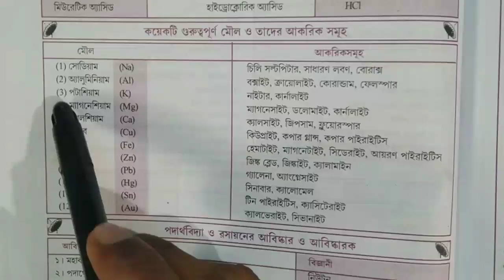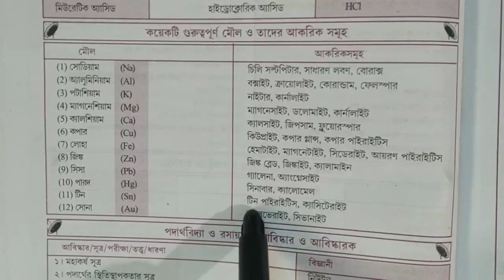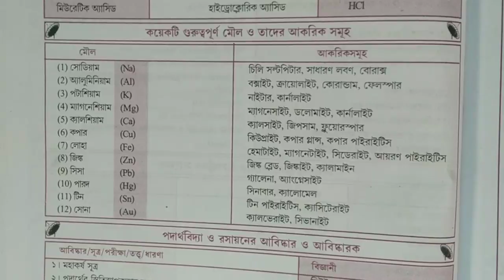Railway Group D General science part-3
About the description

This video discussion with general science part-3 class